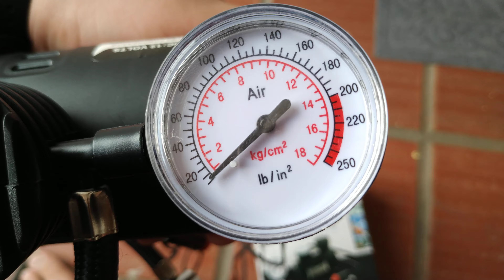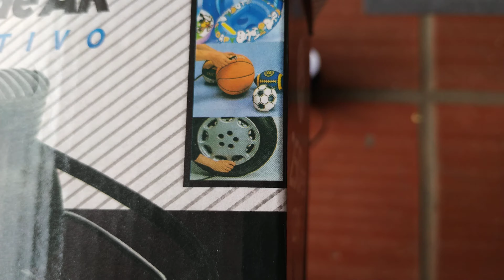Compressor de ar automotivo bom e barato 250 PSI 12V Enche Pneu de carro, bicicleta, bola de futebol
Mini Compressor de Ar Automotivo Portátil 12V Cinoy 250 Psi com 3 Bicos Adaptadores YN-AR001

Não deixe a diversão acabar por causa de uma bola murcha ou bola vazia, nem fique na mão com um pneu mais ou menos. Use o mini compressor de ar para inflar diversos tipos de objetos como